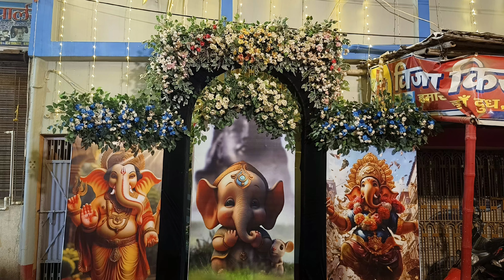ऑल पूजा स्पेशल... स्टेज...गेट...सेल्फी पॉइंट...फ्लॉवर डेकोरेशन...How to make Puja flower decoration